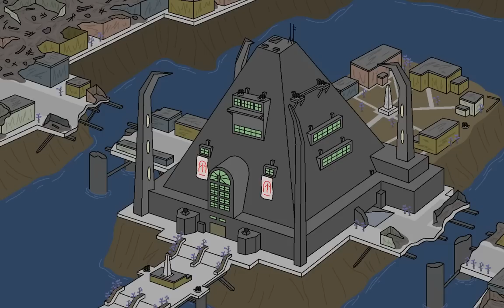Pivot Alien Invasion Fight War Animation Series 2 (Part 24)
Infantry deaths:
Human: 72 (+1 off screen)
Alien: 119 (+19 off screen)

Vehicles lost:
Human: 6
Alien: 4